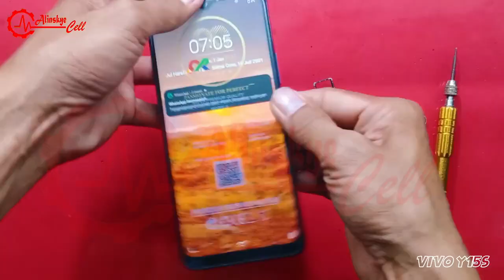VIVO Y15s - Ganti LCD [Tehnik Cara Pemasangan Ganti LCD Dengan Mudah Simpel & Cepat]